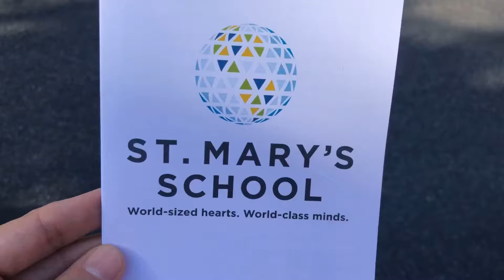Logan Bos Graduates 8th Grade. Class Of 2020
Celebrating Logan Bos Graduation 👨‍🎓 from St.Mary’s. Next year he starts High School!